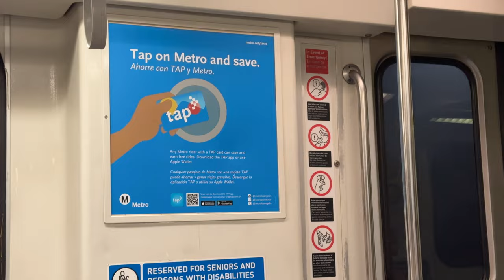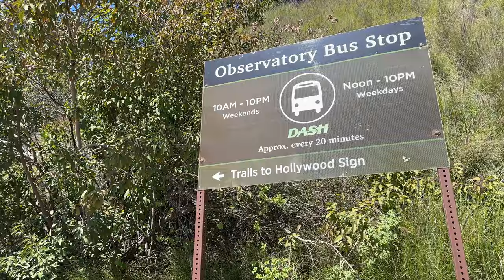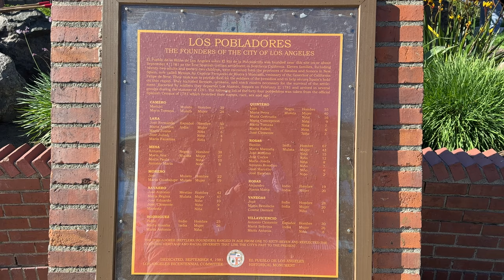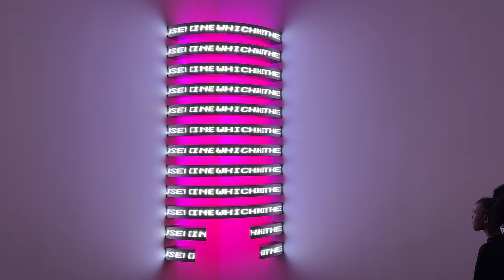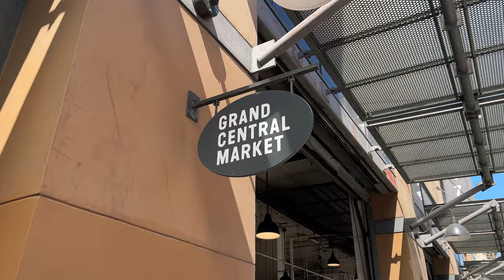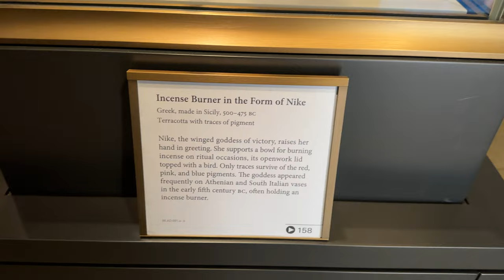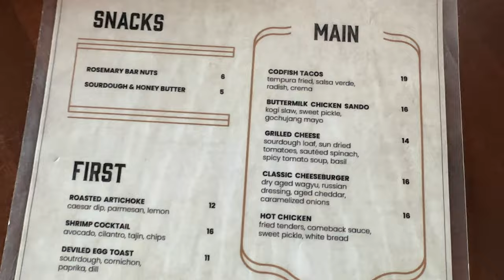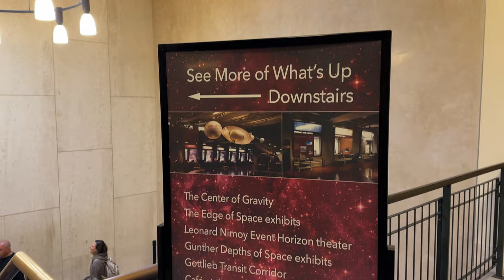Vlog - O QUE FAZER EM LOS ANGELES? + Tour no quarto do Hotel | Maria Quer Viajar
E chegamos no último vídeo dessa jornada nos Estados Unidos! No vídeo de hoje eu compartilho com vocês dicas de lugares pra visitar, o que fazer e onde comer em Los Angeles na Califórnia!

Claro que incluí no roteiro alguns cenários de La La Land hahahha

Conto com o comentário e o like de vocês hein? E não se esqueça que semana que vem tem vídeo novo por aqui!

• Conheça mais do meu trabalho:
Direção e Produção: Maria Martins
Roteiro: Maria Martins
Edição: Maria Martins
Arte da Vinheta: Deutx Design